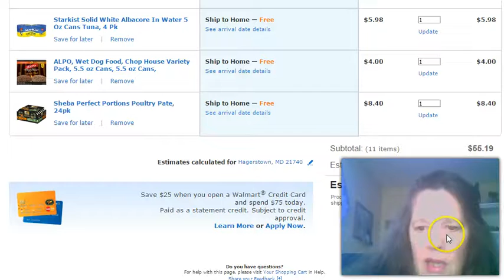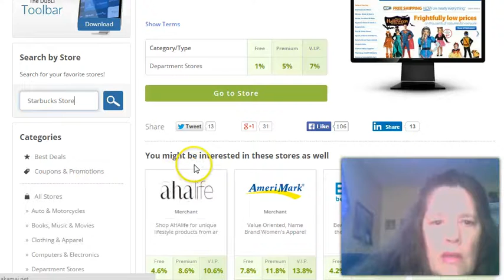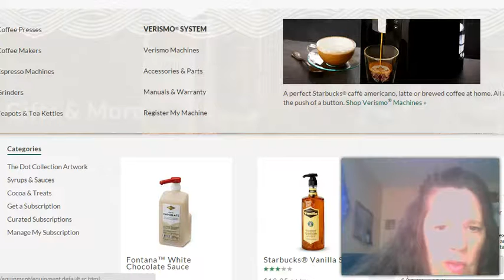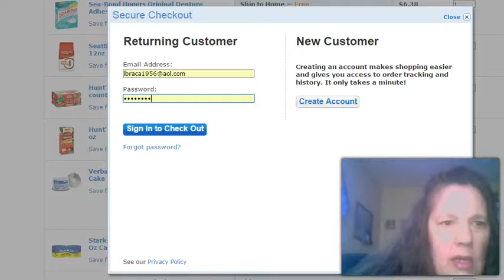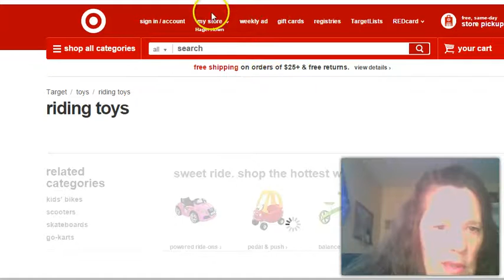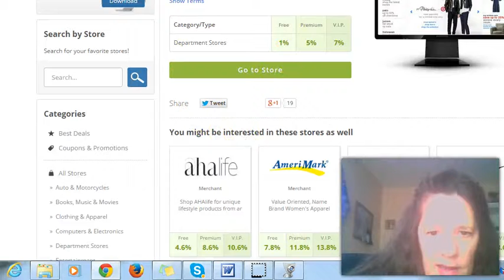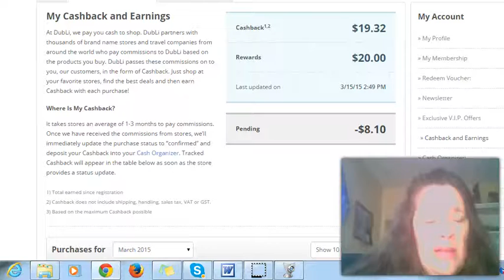Get Your Walmart Gift Card Review